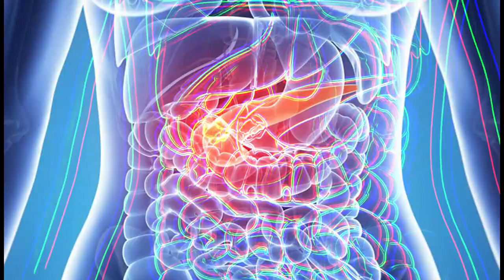Эндокринолог - Панкреатит воспаление поджелудочной железы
В видео все максимально упрощенно, детали лечения могут различаться и зависят от индивидуального анамнеза. Но есть некоторые общие вещи которые должны понимать все пациенты с панкреатитом.